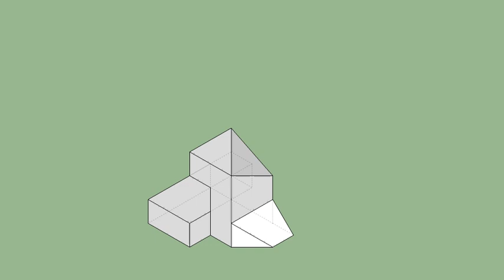育才出版-基礎圖學空間感練習本-第110頁第182題（三視圖轉等角圖部份）